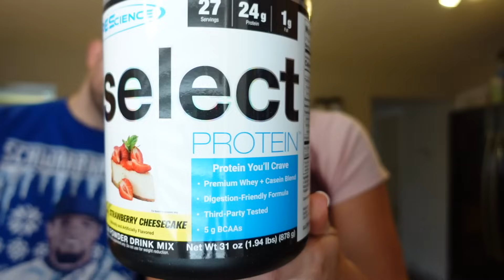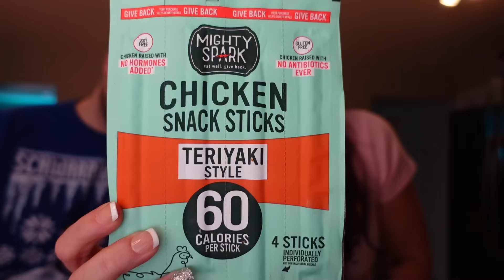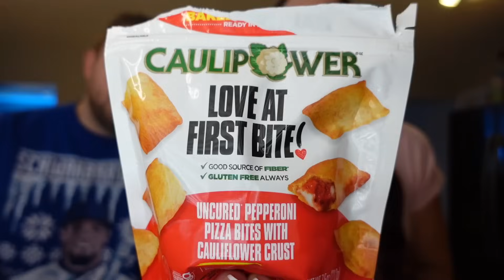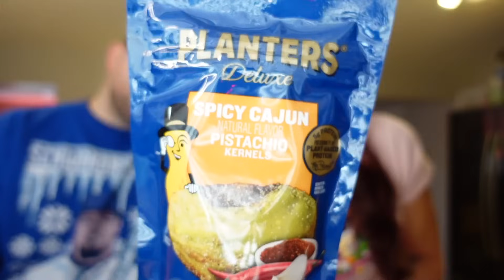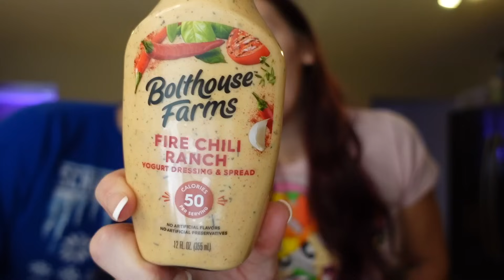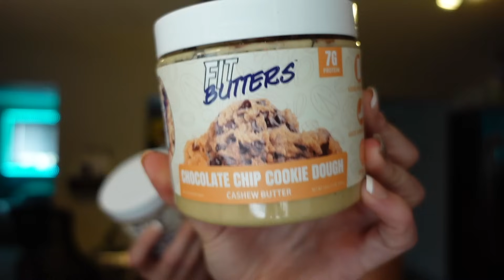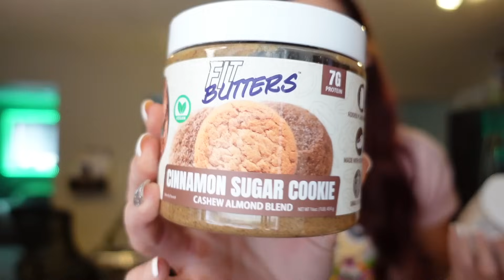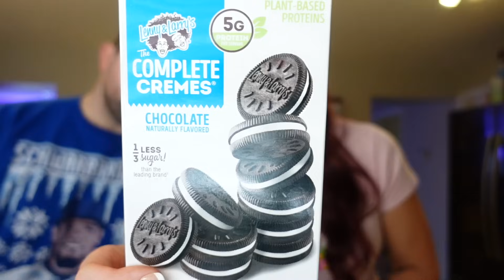HEALTHY SNACK REVIEW | Trying New Healthy Snacks | WW (WeightWatchers) Points/Calories/Macros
Today we are reviewing new foods and snacks we have not tried before! I provide WeightWatchers points, calories and macros!

Pe science protein powder

Mighty spark chicken sticks

Cajun pistachios

Nicks protein bars

Lenny & Larry’s cookies

Honey mamas

MY COOKBOOK